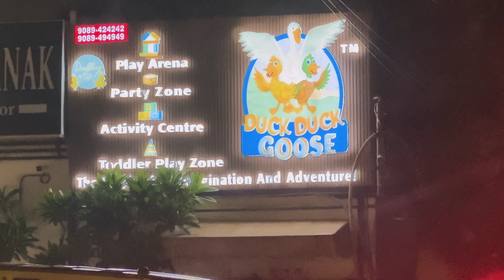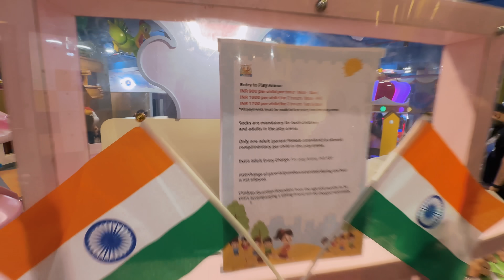Best Place for Kids | Duck Duck Goose 😱